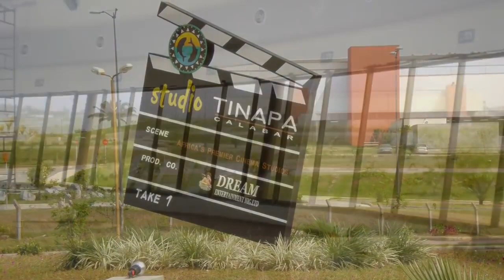Princesse - video officiel - Nigeria Calabar my home country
Princesse - je suis une chanteuse , j'écris des paroles , je compose de la musique , Nigeria Calabar - mon pays d'origine je l'aime beaucoup , mon pays + ma vie